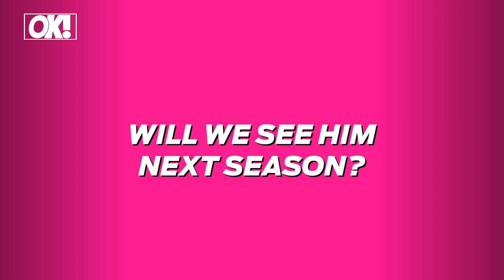BravoCon: Gizelle’s Clash With Ramona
Real Housewives of Potomac's Gizelle Bryant and Ashley Darby talk to OK! at the first ever BravoCon.